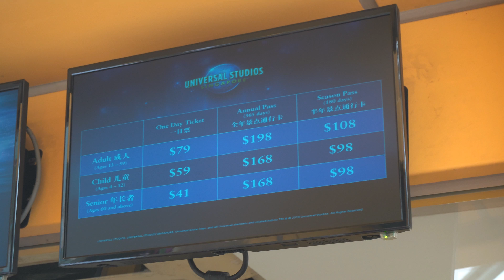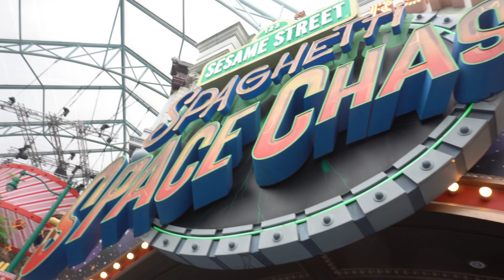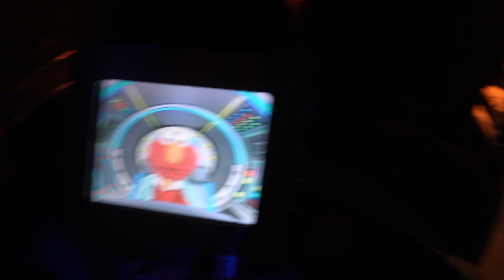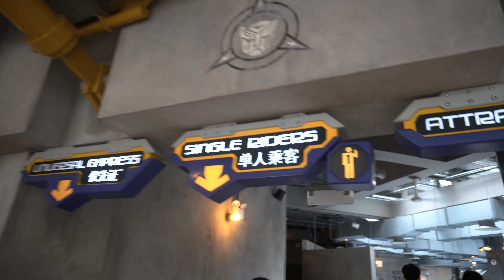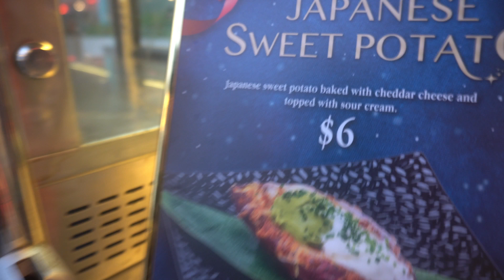SEHARIAN MENGGILA di UNIVERSAL STUDIOS SINGAPORE!!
OKE PIPEL!! WELCOME BACK TO MY UNIVERSE!!
MUANTEBBB BANGETTT WOYY! KITA 1 HARIAN DI UNIVERSAL STUDIOS SINGAPORE DAN MENGGILA DI SANA!
SERU BANGET, INI MOMEN YANG TIDAK BISA DI LUPAKAN!
KITA HOKI BANGET DATANG DI USS PAS SEPI BANGET!!!
SOALNYA BUKAN LIBURAN(HIGH SEASON) DAN JUGA AWALNYA HUJAN MAKANNYA BANYAK YANG GA DATANG!! TAPI SETELAH KITA SAMPE DI USS HUJANNYA BERHENTI!!!
BENER" TUHAN MENYERTAI KITA!!
JADI MAIN CUMA NGANTRI 5-10 MENITAN YANG BIASANYA BISA 1-2 JAM AN!

LOCATION: UNIVERSAL STUDIOS SINGAPORE

KITA MAIN BANYAK SEKALI ATTRACTION!!
KITA CUMA MAIN YANG SEREM" AJA GUYSS!!

ATTRACTION
SESAME STREET(ELMO)
MUMMY
CYCLONE ROLLER COASTER
SHREK 4D
FLYING DINOSAURS

FOOD
SOFT-SERVE WATERMELON
CHURROS
POPCORN
CHICKEN WING
JAPANESE SWEET POTATO

KITA CAPEK BANGET 1 HARIAN FULL DARI PAGI SAMPE MALAM!! KITA MAIN HAMPIR SEMUA ATTRACTION DAN NYOBAIN MAKANAN YANG ENAK: DI USS
SAYANGNYA TURKEY LEG NYA HABIS DAN GA SEMPET MAKAN